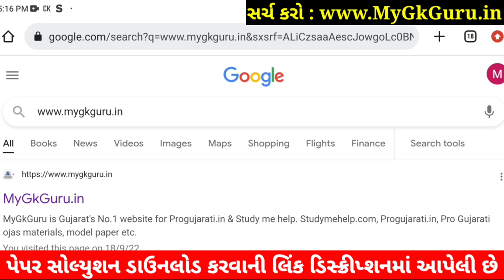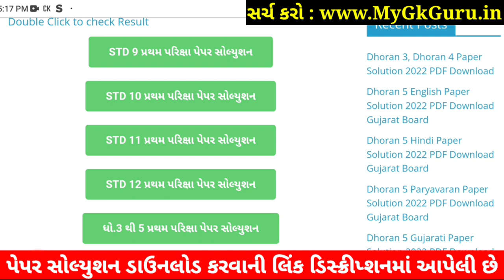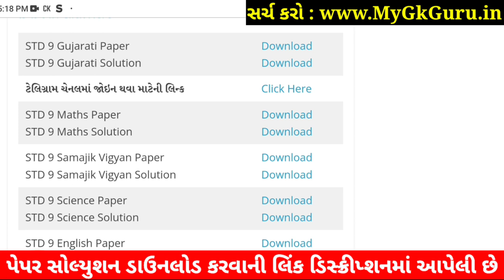STD 9 Gujarati Paper Solution 2022 50 Marks Dhoran 9 Gujarati Paper Solution 2022 STD 9 First Exam